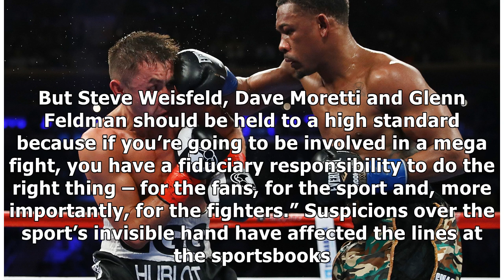Daniel Jacobs hopes judges don't take center stage against Canelo Alvarez